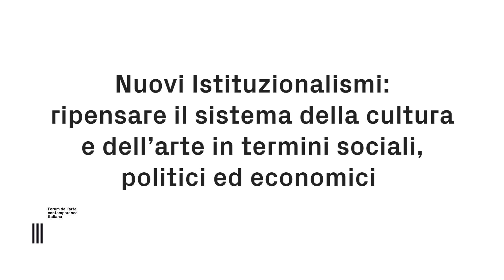Lo stato dell'arte. Mappature, conversazione Bertram Niessen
"Lo stato dell'arte. Mappature", Neve Mazzoleni e Aria Spinelli in conversazione Bertram Niessen (presidente e direttore scientifico cheFare). Contributo al Tavolo 4 del Forum online: "Nuovi Istituzionalismi: ripensare il sistema della cultura e dell’arte in termini sociali, politici ed economici"